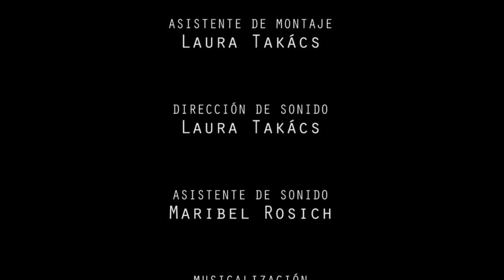Crónicas Urbanas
"La singularidad del microcentro"
Un documental de Polifemo Producciones

Dirección - Darío Memoli
Asistente de Dirección - Pedro Giacomolli Machado
Producción General - Matías Lebrero
Jefa de Producción - Gabriela Paulo Godoy
Primera Unidad de Cámara - Darío Memoli
Segunda Unidad de Cámara - Rodrigo Toblli
Dirección de Fotografía - Johanna Gribaudo
Scouting - Matías Lebrero / Gabriela Paulo Godoy / Johanna Gribaudo
Montaje - Maribel Rosich
Asistente de Montaje - Laura Takács
Dirección de Sonido - Laura Takács
Asistente de Sonido - Maribel Rosich
Musicalización - Rodrigo Toblli

FADU - UBA - 2013
Diseño Audiovisual 2 - Cátedra Blanco